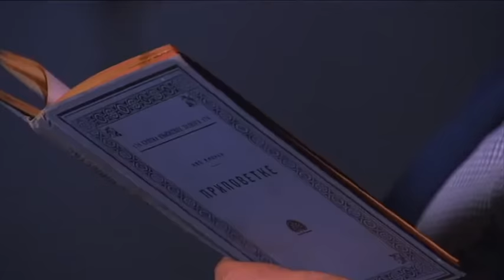Čitamo Andrića: Mihajlo Pantić, pisac